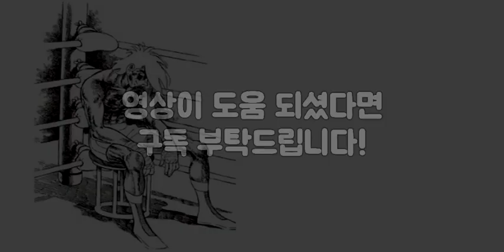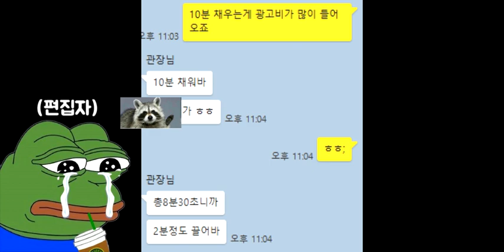[복싱강좌]58 오소독스,사우스포가 상대방 길목 잡아서 공격 법 [다둥이복서]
이번 영상은 상대방 가는 길목을 잡아서 공격 하는 법을 올렸습니다.
사우스포와 오소독스 영상을 같이 올렸으니 관심있게 봐주세요.